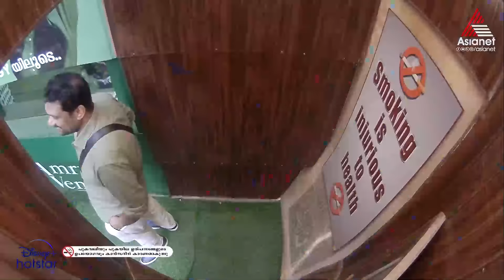BBMS6"മാപ്പ് പറയണം "അതിഥിയെ ശല്യപെടുത്തിയതിന് HR ടീം കൊടുത്ത ശിക്ഷ